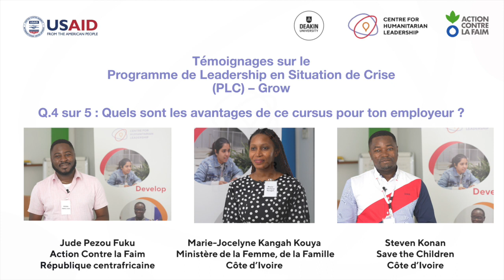Témoignages PLC Grow - Q4: Quels sont les avantages de ce cursus pour ton employeur ?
Témoignages PLC Grow - Juin 2024 - Q4: Quels sont les avantages de ce cursus pour ton employeur ?

Témoignages de 3 étudiants du PLC Grow de juin 2024 :
Testimonials of 3 students from the PLC Grow, June 2024 :
- Marie-Jocelyne Kangah Kouya, Ministère de la Femme, de la Famille, Côte d’Ivoire
- Jude Pezou Fuku, Action Contre la Faim République centrafricaine et
- Steven Konan, Save the Children, Côte d’Ivoire

Les questions abordées :
1. Pour quelle(s) raison(s) as-tu cherché à suivre le PLC Grow ?
2. Qu’est-ce que le cursus t’a apporté, personnellement et professionnellement ?
3. Comment est-ce que tu penses aborder ton rôle en tant que leader différemment désormais ?
4. Quels sont les avantages de ce cursus pour ton employeur ?
5. Quels conseils donnerais-tu aux ONGs qui songent à envoyer des candidats à suivre ce cursus ?

The questions discussed :
1. Why did you choose to take the PLC Grow course?
2. How did the course benefit you both personally and professionally?
3. How do you think you will approach your role as a leader differently now?
4. What are the advantages of this training course for your employer ?
5. What advice would you give to any NGOs considering sending colleagues to follow this course?

Regardez les autres vidéos et questions / réponses dans le Playlist PLC.

Check the PLC playlist to view the other videos and questions discussed.